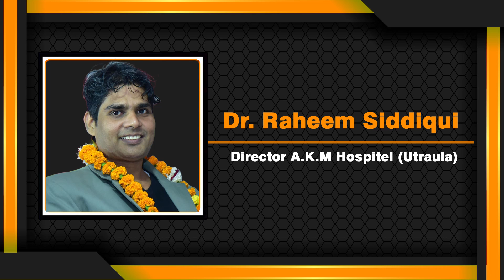Yashoda Nailwal | Akhil Bhartiya Kavi Sammelan Mushaira | Avadh Shilpgram | Lucknow | 2023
महका गया वो शख्स निगाहो को चूमकर |
Yashoda Nailwal |
Akhil Bhartiya Kavi Sammelan Mushaira |
Avadh Shilpgram | Lucknow |
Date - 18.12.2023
Mobile No.

Head Office.

Branch Office.